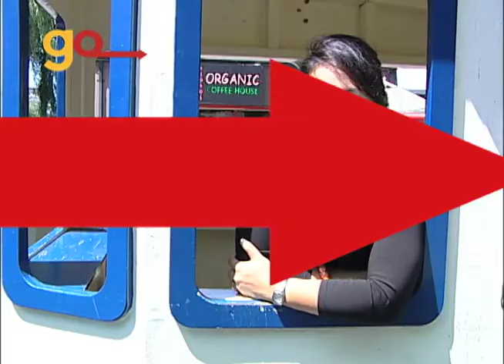Go! Community Calendar - June 30, 2014